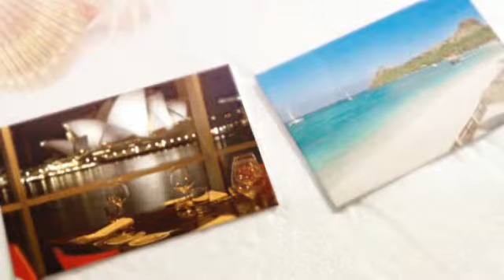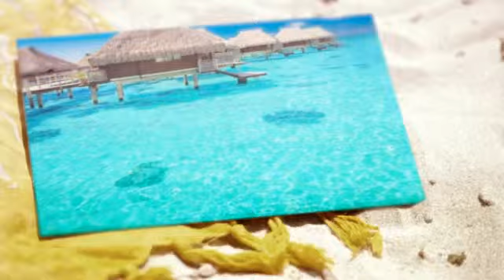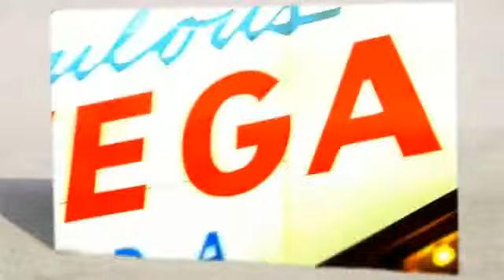Donna Hunt Co-operative Personal Travel Advisor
Donna Hunt Co-operative Personal Travel Advisor. 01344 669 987